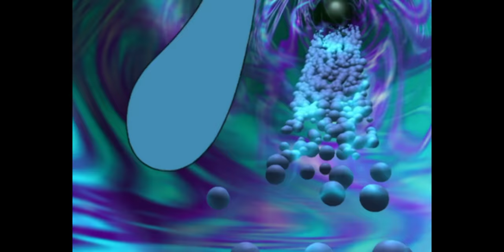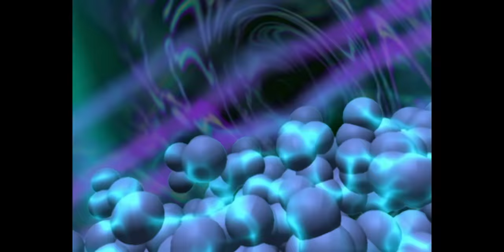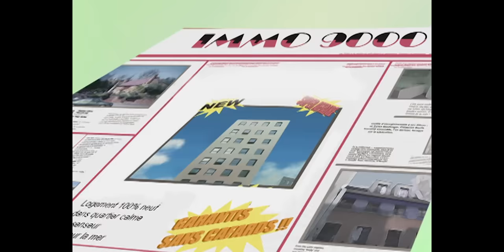हिंदी Oggy and the Cockroaches 🥰 प्रेम प्रसंगयुक्त 🥰 Hindi Cartoons for Kids